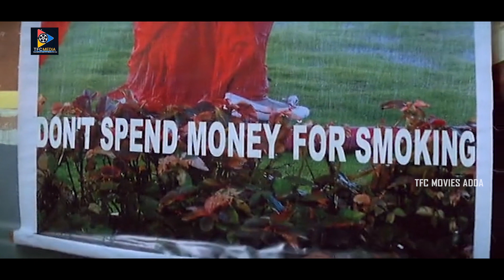అబ్బా అదిరిపోయింది.. | Sandesh Lustful Scene | TFC Movies Adda